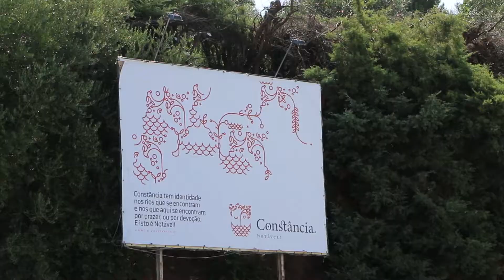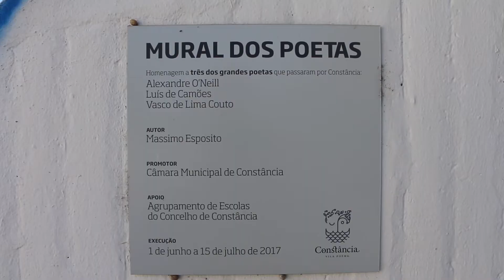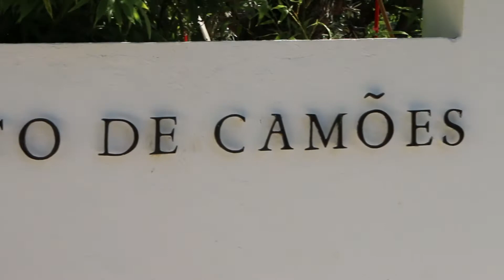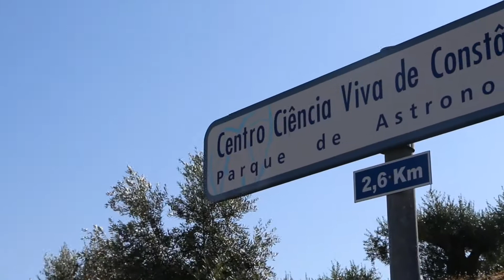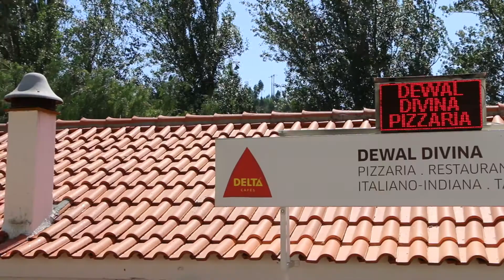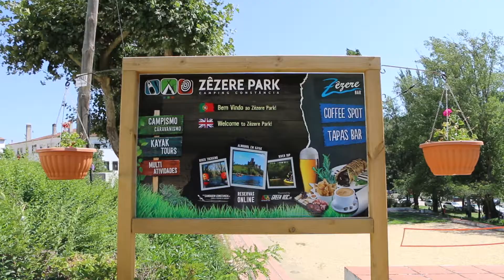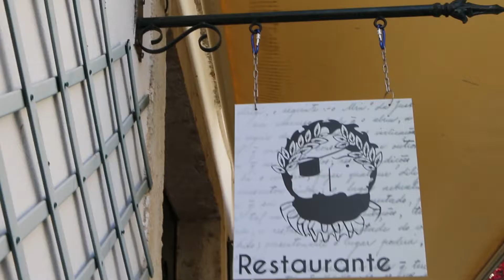Constância [Promotional Video]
Promotional video of the village of Constância in Portugal